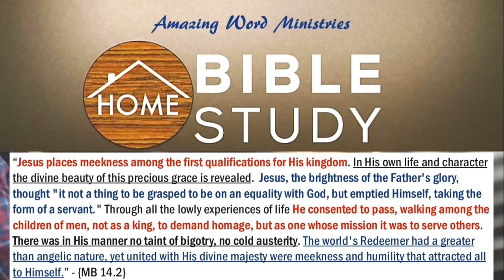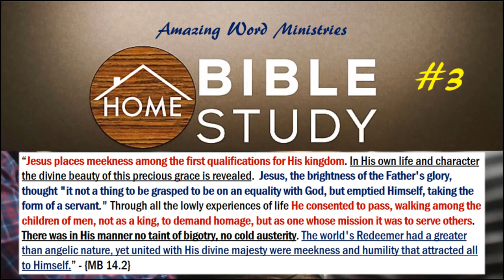BIBLE STUDY 4 THE HOME - #3: "EXERCISING MEEKNESS & HUMILITY"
“Jesus places meekness among the first qualifications for His kingdom. In His own life and character the divine beauty of this precious grace is revealed.  Jesus, the brightness of the Father's glory, thought "it not a thing to be grasped to be on an equality with God, but emptied Himself, taking the form of a servant." Through all the lowly experiences of life He consented to pass, walking among the children of men, not as a king, to demand homage, but as one whose mission it was to serve others. There was in His manner no taint of bigotry, no cold austerity. The world's Redeemer had a greater than angelic nature, yet united with His divine majesty were meekness and humility that attracted all to Himself.” - {MB 14.2}